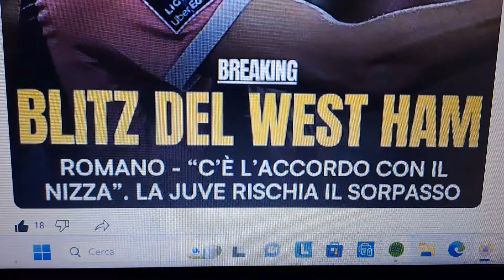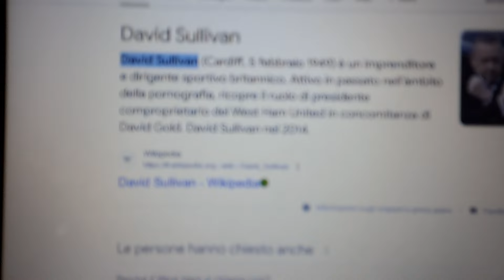TODIBO DOVE SEI..è fatta,ci siamo,ai dettagli come no al West Ham!FALLIMENTO YOUTUBERS E GIORNALISTI